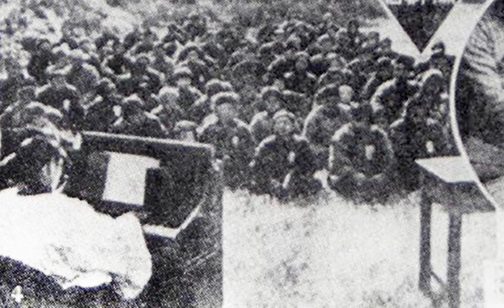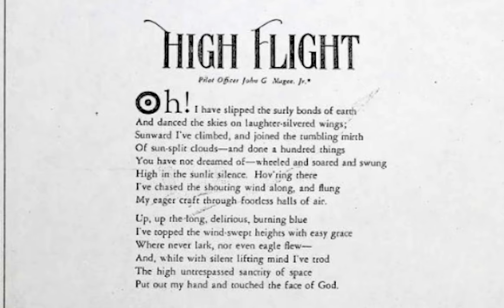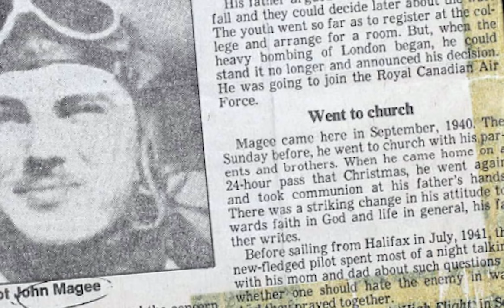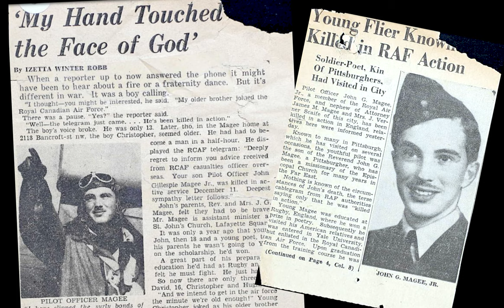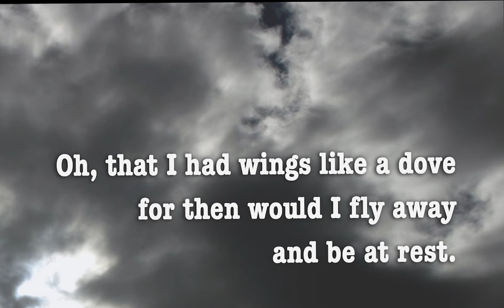High Flight - The Untold Story of Aviation's Greatest Poem, Pilot/Officer John G. Magee, Jr., RCAF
John Gillespie Magee, Jr., is the pilot and poet who composed aviation's most famous and greatest poem, “High Flight”.  His story, one of bravery and self-sacrifice, is rarely told, even if his poem is well known.  It reads:

Oh! I have slipped the surly bonds of Earth
And danced the skies on laughter-silvered wings;
Sunward I’ve climbed, and joined the tumbling mirth
of sun-split clouds,—and done a hundred things
You have not dreamed of—wheeled and soared and swung
High in the sunlit silence. Hov’ring there,
I’ve chased the shouting wind along, and flung
My eager craft through footless halls of air. . . .

Up, up the long, delirious, burning blue
I’ve topped the wind-swept heights with easy grace
Where never lark nor ever eagle flew—
And, while with silent lifting mind I’ve trod
The high untrespassed sanctity of space,
Put out my hand, and touched the face of God.

Original Copy of the Poem Sent to Magee's Parents

Story Research and Photo Credits:  National Aeronautics and Space Administration (NASA) + U.S. Navy National Museum of Naval Aviation + US Air Force + US Navy + MilitaryPatches.com + Graham Watts + Gerry Metzler + Farish Hamka + National Museum of the United States Air Force + Ciar + NBC + US Navy National Museum of Naval Aviation + John Glenn Archives, The Ohio State University + Johnsville Centrifuge & Science Museum